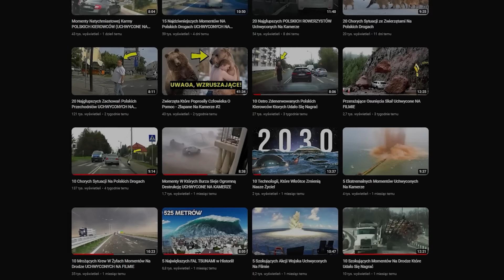NATYCHMIASTOWE Nauczki NA Polskich Drogach (UCWYCONE NA KAMERZE)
FILM MA CHARAKTER EDUKACYJNY, i prezentuje zachowania nie dopuszczalne w polskim prawie drogowym, pokazuje też jak osoby popełniające wykroczenia dostają natychmiastową nauczkę.

Zachęcam do wysyłania nam nagrań, które przytrafiły Ci się na drodze!